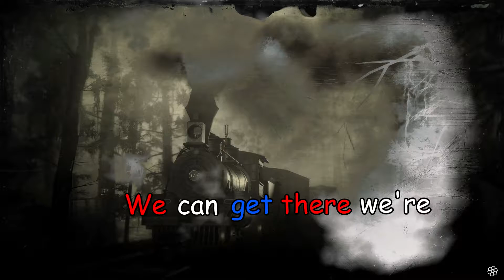We are without a doubt the most dysfunctional posse...EVER...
After a couple of attempts, the most dysfunctional posse in Red Dead Online managed to complete the Covington Emerald. I put it on Hard mode to see if they'd notice and they did, but it didn't stop this worthless band of degenerates. See ya!